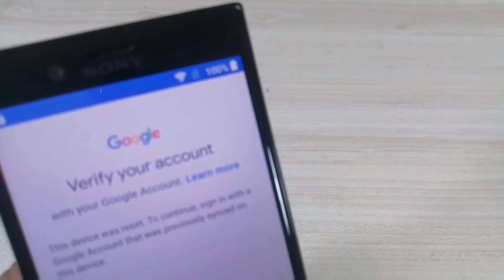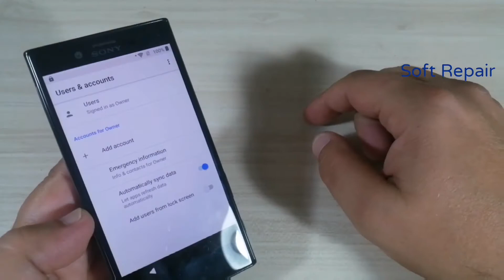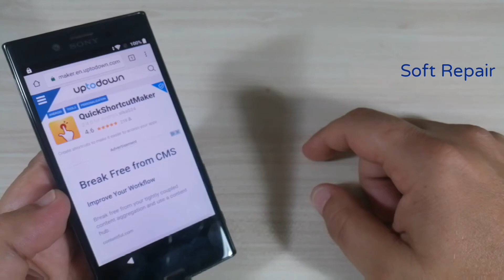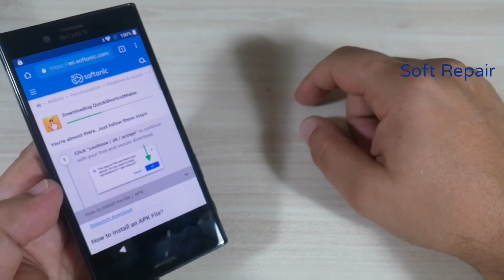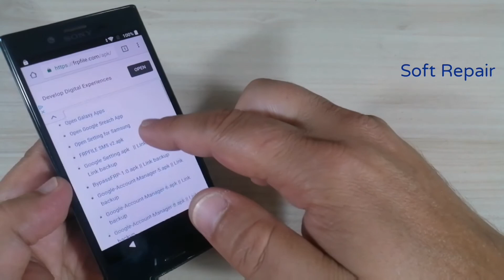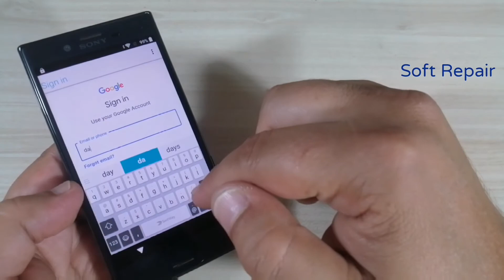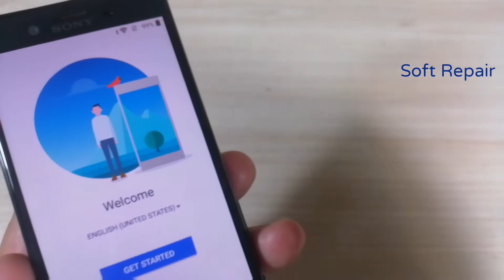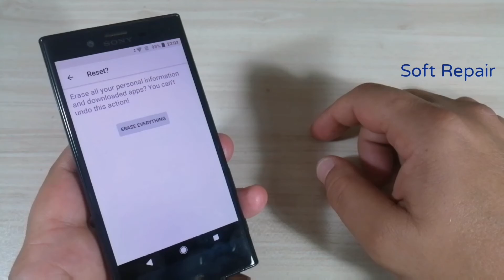Sony Xperia X Compact F5321, Remove Google Account, Bypass FRP, Final Method!!!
Sony Xperia X Compact F5321, Remove Google Account, Bypass FRP, Without PC